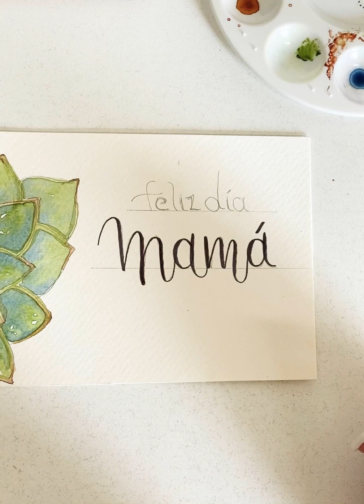Tarjeta suculenta #2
Una guía de cómo puedes pintar una suculenta y hacer una tarjeta para cualquier ocasión!
Disfruta pintando!